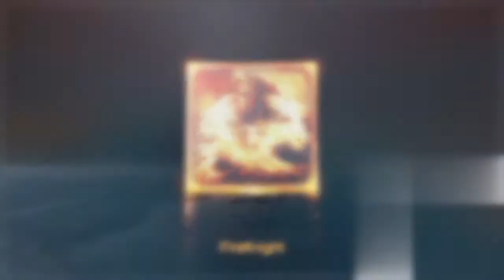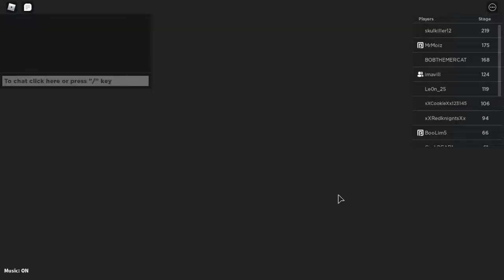imavill's Game Choice!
In this video, imavill chose 3 games to play with me and do a video together because he joined my Roblox Group.